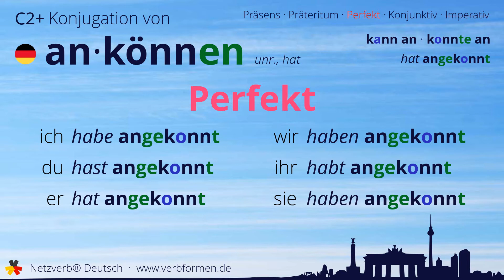Konjugation des Verb „ankönnen“ - alle Zeitformen lernen, Übersetzung, Tutorial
Konjugation des deutschen Verb „ankönnen“ in allen Zeitformen lernen. Präsens, Präteritum, Konjunktiv, Imperativ und Perfekt des Verbs ankönnen mit Grammatik und Übersetzung. Tutorial bzw. Lernvideo zum Lernen des Verbs ankönnen.

00:00 Einleitung
00:17 Stammformen
00:29 Präsens
00:49 Präteritum
01:19 Perfekt
01:46 Konjunktiv I
02:07 Konjunktiv II
00:00 Imperativ